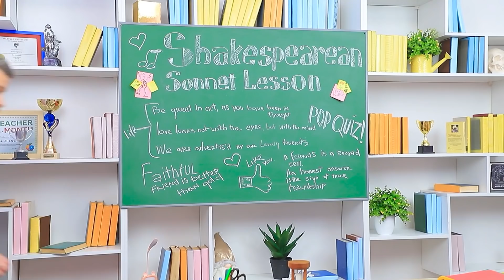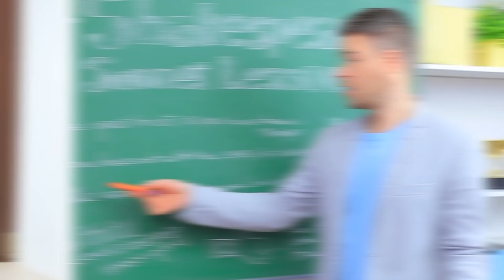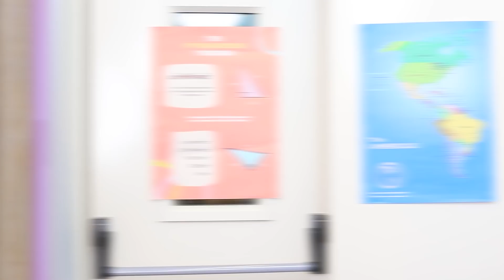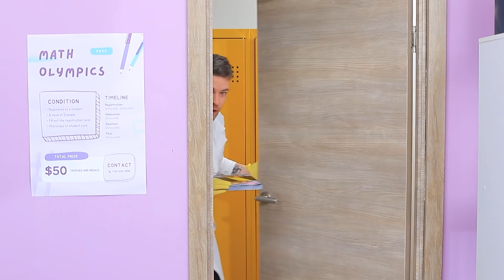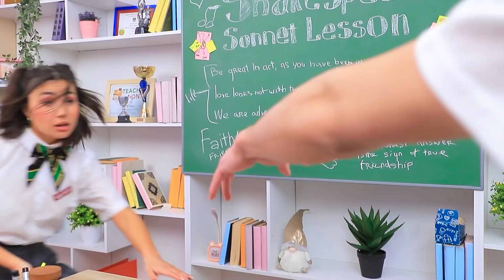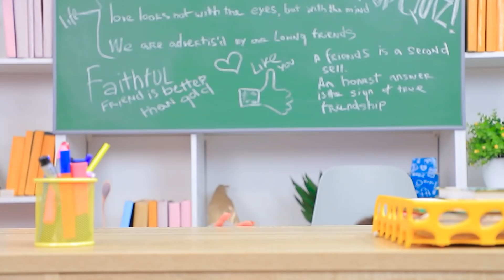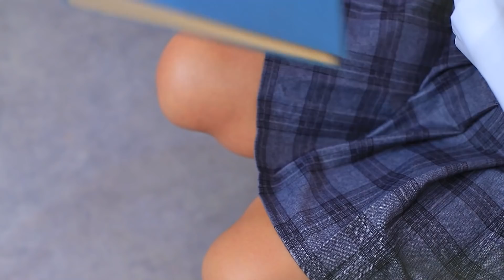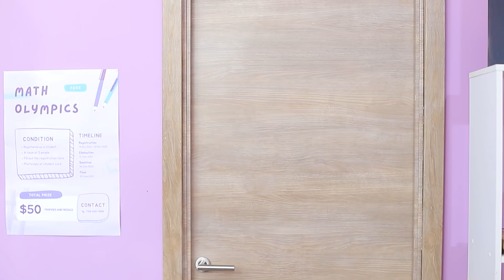Wir Alle Sind Zombies im Echten Leben!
Niemand möchte im echten Leben auf Zombies treffen. Aber die Helden unseres neuen Videos hatten kein Glück, und jetzt ist es ihre Aufgabe, zu entkommen!